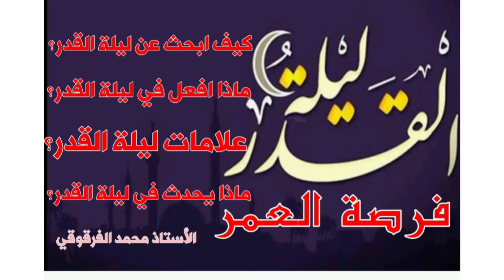كيف أبحث عن ليلة القدر وماذا أفعل فيها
ليلة القدر كيف أتحرى ليلة القدر إلتماس ليلة القدر قيام ليلة
ليلة القدر وقيامها وفضل ليلة القدر
الفرقوقي محمد
أهلا بكم في المجموعة على الفايسبوك
ليلة القدر وعلاماتها
كيف ابحث عن ليلة القدر
ماذا يحدث في ليلة القدر
من ينزل في ليلة القدر